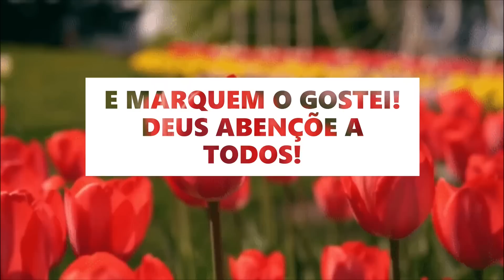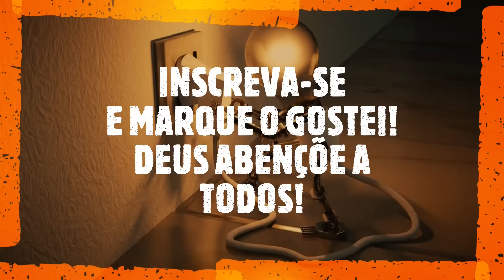TESTEMUNHOS DE ESPANTO EM HOSPITAL, ARTISTA FAMOSO COM DEPRESSÃO É LIBERTO. LINDAS OBRAS DE MILAGRE.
TESTEMUNHOS CONTADOS POR ANCIÃO CCB CUBATÃO-SP. LINDAS OBRAS E MILAGRES.

Outros vídeos e muito mais no nosso Instagram @ccbhistory